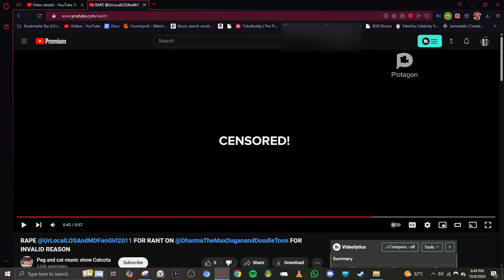⁠@pegandcatmusicshowcatcota4082 Exposed Big Time!!!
For
@The GoAnimator and Mizfit Monstar Rainboom Rascal